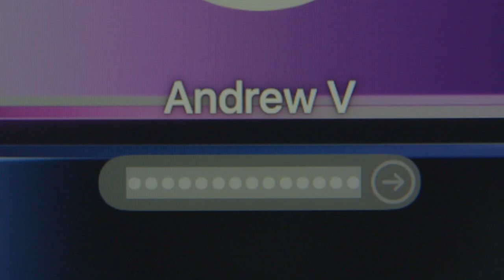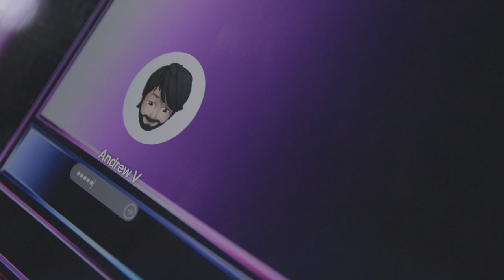What's the Password? - Short Film (2023)